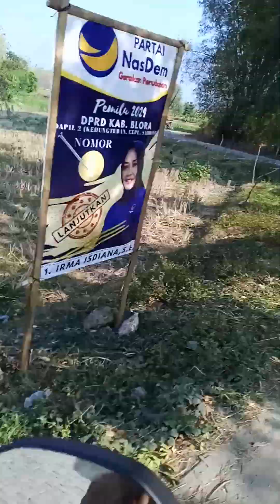Aku kalau belanja di Pasar Mulyorejo, Sekrang Rapih dan bersih,@seruniwibowo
Pasar Mulyorejo, sekarang rapi.@seruniwibowo